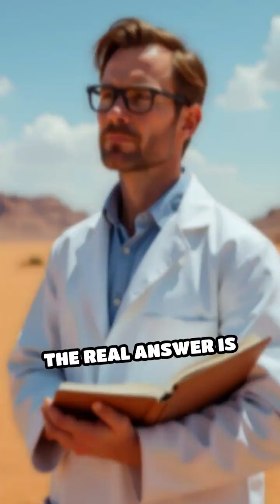Death Valley's Walking Stones Have Left Scientists Speechless!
Discover the secret behind the sailing stones phenomenon in this fascinating video. Learn how these mysterious rocks move on their own in Death Valley National Park.
Uncover the mind-bending mystery of the sailing stones—rocks that travel across the desert all on their own! Nature’s secrets are stranger than fiction.